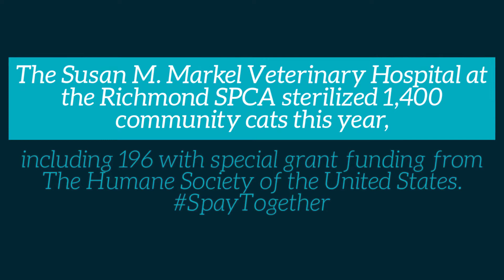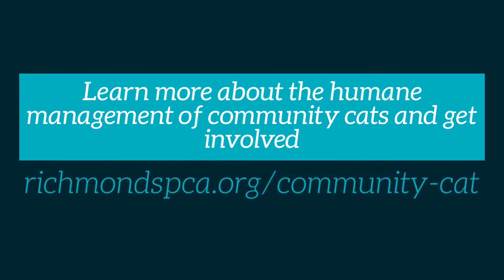Global Cat Day 2020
Global Cat Day is about saving lives by embracing compassionate management of community cats through Trap-Neuter-Return. Today we're celebrating the volunteer trappers who have brought 1,400 cats to our hospital this year for sterilization surgery and vaccination against rabies. The Humane Society of the United States made 196 of those surgeries possible with a generous SpayTogether grant. Thanks to everyone working together to help community cats!